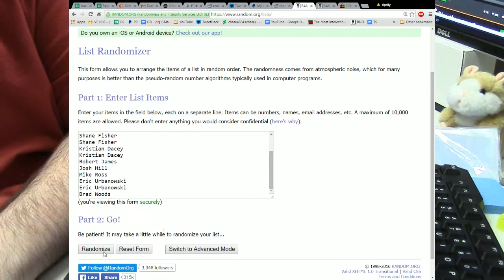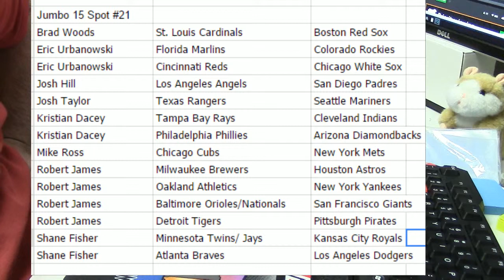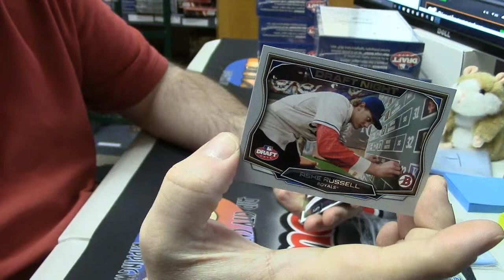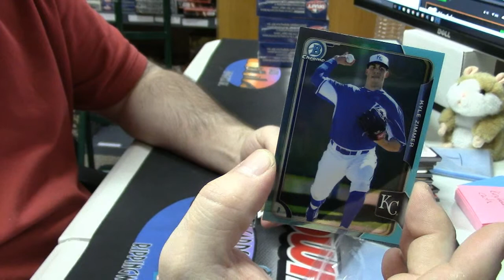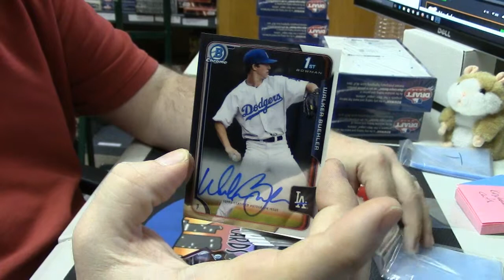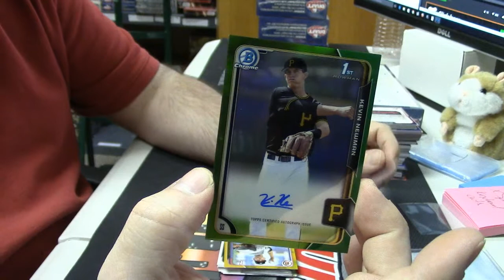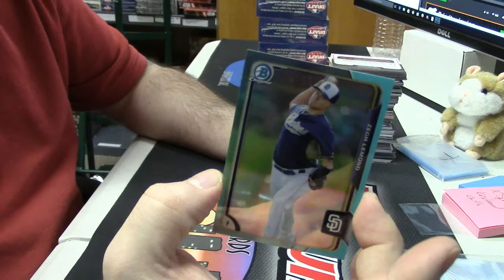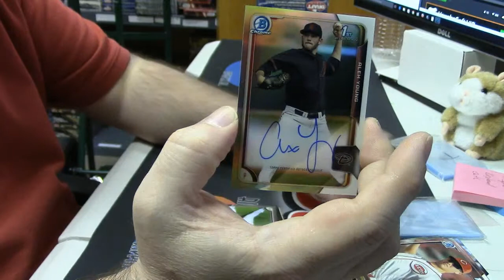2015 Bowman Draft 14 Spot #1